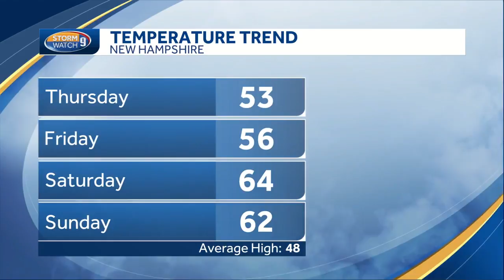Watch: Warming trend for end of week